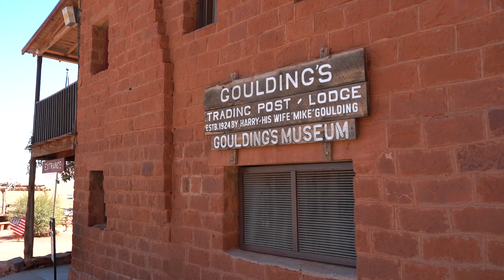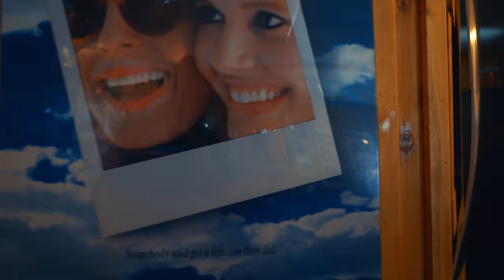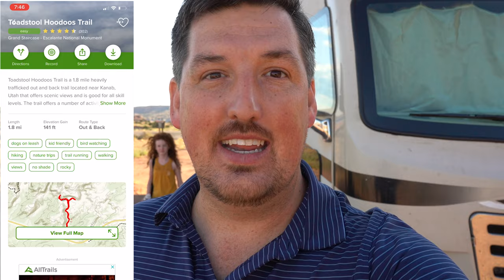Episode 2 "Monument Valley UT"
We drove from Durango CO to Monument Valley under a moonless sky. We had no way of understanding how the scenery changed in our night drive. The next morning we all woke up to dark red rock in the canyon walls that surrounded our campsite. We could not help but gasp at the sight.

Having grown up in the southeast we are used to what comes along with living in a sub-tropical environment, the beauty of the sun scorched desert scenery blew us away.  This place is unbelievable.

CAMPSITES AND OVERNIGHT STAYS
Gouldings RV and Campground
Zion River RV Resort